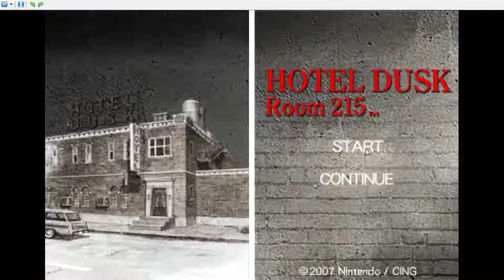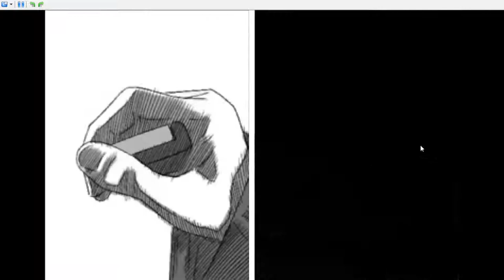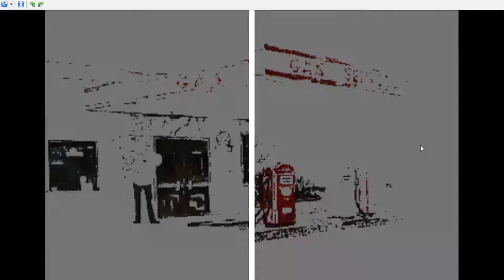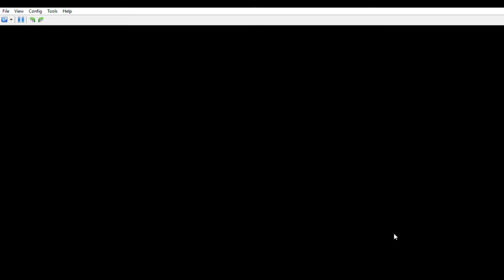Hotel Dusk Room: 215 Chapter 1 Part 1 (Long GamePlay) | Gaming & Chill | DeSmuMe (DS Emulator)